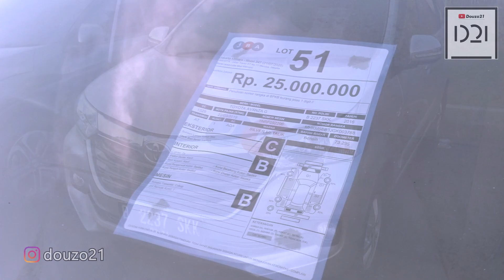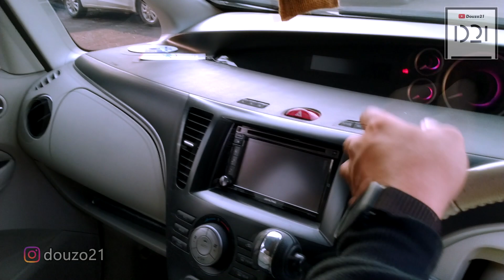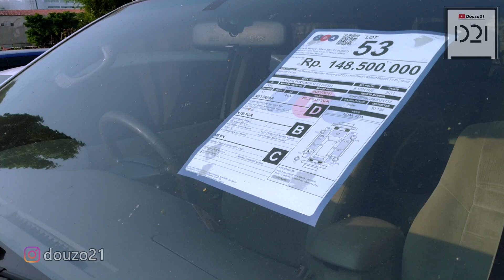CUMA 5 JUTA Mobil Bekas MURAH Meriah Di Lelang JBA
More Info Utk
Website JBA
LOKASI : JBA Meruya Jakarta Barat

(*)Harga2 Di Video Ini Real Harga Openbid Balai Lelang JBA !!

Mobil mobil murah di lelang mobil ??
Lelang mobil di balai lelang JBA
Seru dan ketat, banyak peminat mobil murah layak pakai dan pastinya,banyak pilihan mobilnya

Ikut lelang mobil di JBA Jakarta Barat, banyak peserta, dan buat kita yang mau tau info, belajar tentang lelang mobil, cocok niy dateng ke JBA ini. Ada tiap pekannya dan banyak unit mobil murah.